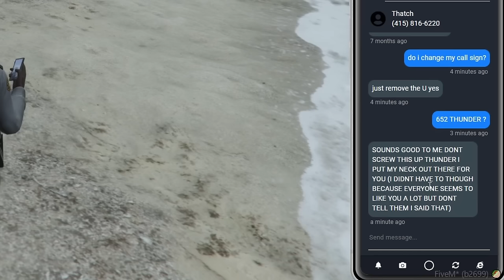WAYNE THUNDER 66: HIRED OR FIRED?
Wayne Thunder GTA 5 RP Police officers on 3.0 NoPixel RP. Episode 66: Wayne finally logs on duty on day 59 of the 60 day ultimatum. Is he hired or fired?

TIMEPOINTS:

00:00 Intro
08:47 So you're saying there's a position available
14:56 Remming pleads his case for being hired
16:17 Follow that Thunder
30:33 Thunder vs Booba
42:40 Pick some lucky numbers for me?
45:56 Calling Arrowhead back
49:44 Decision time?
1:07:25 Hit again?
1:09:40 Get in here
1:25:40 Moth!
1:30:38 Just Leo
1:33:53 Have I made you a millionaire?
1:43:10 Carmine!
1:51:54 Carmine's speech
2:10:19 Hide
2:16:39 Shot my fake Mother
2:19:03 I hate him
2:24:33 Rumbled

Stream from 04May23

Post - Production/SEO: porkrinde
Thumbnails: _freakwaves
Thumbnail/SEO by: repl4cement

Others in video: @MylesAway @Traumz @Fiendota @RayCGaming @justcathie @sputtacus @ImBladee @AnnieDro @52chains @robotninjapants5164 @SpaceboyClips